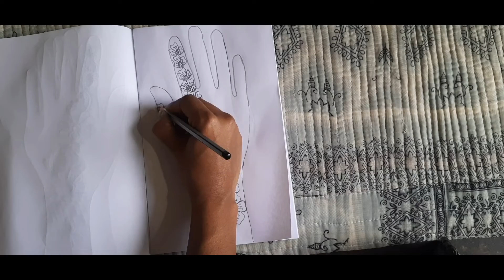New Beautiful Mehandi Design For Hand's||Pencil Shading Mehandi Design||Ruchi Mehandi#kmpvlogs